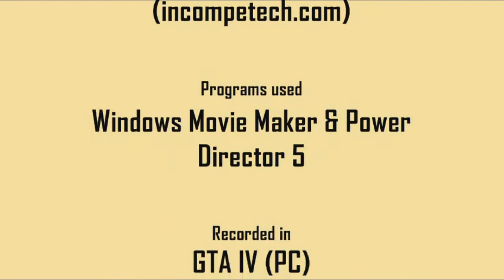GTA IV LCPD Stories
Niko in random vigilante missions.